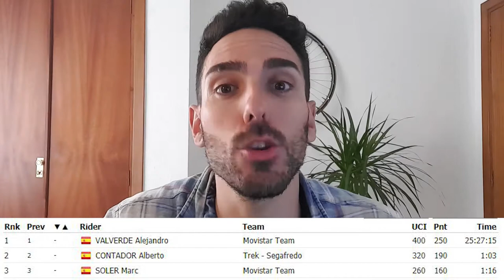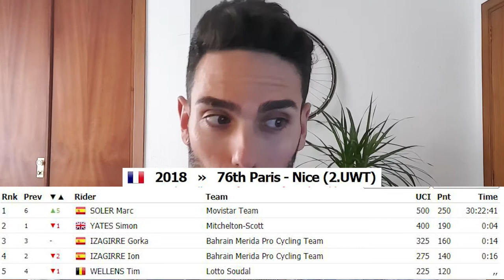Los galones de Marc Soler | El eterno aspirante del Movistar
Marc Soler, el ciclista eterno aspirante a conseguir los galones del Movistar y liderar el equipo en una gran vuelta. ¿Conseguirá esos galones? ¿de dónde viene esa búsqueda de galones?